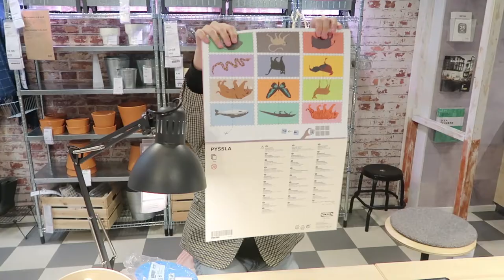VEEL SHOPPEN DEZE WEEK - WEEKVLOG #16 I Jaimy Chauncey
Hey, wat leuk dat je kijkt naar een nieuwe weekvlog, ik ben dr even een weekje tussen uit geweest omdat ik een baalweek had, maar deze weekvlog ging weer goed en had allemaal weer leuke dingen op de planning staan.

sociale media